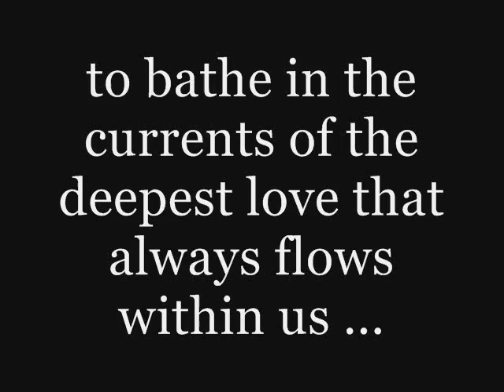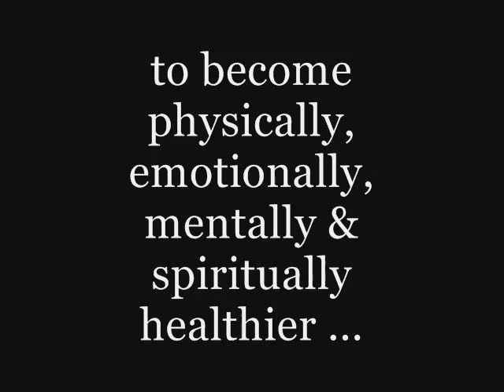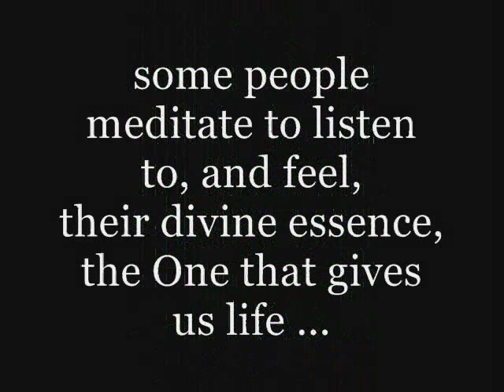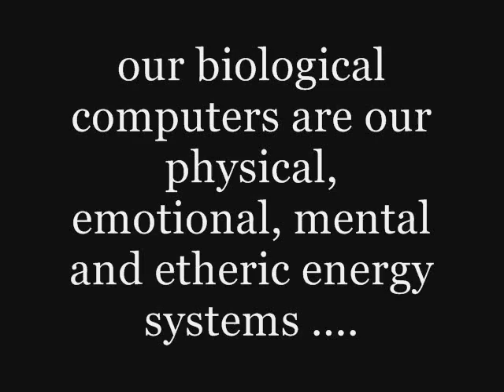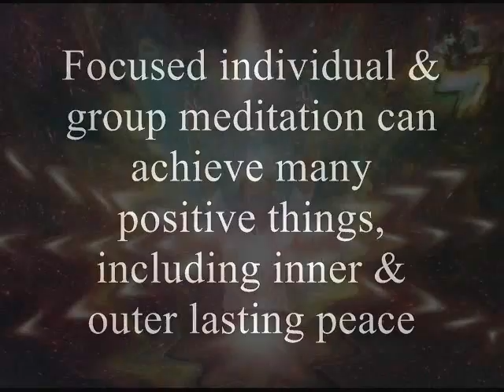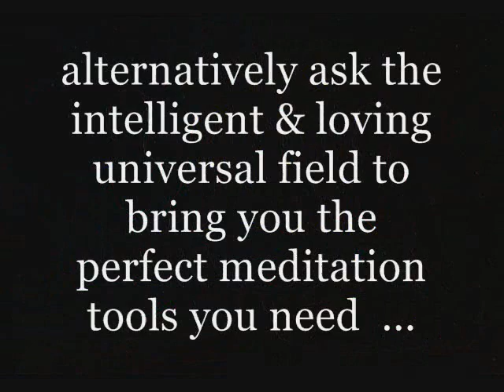Meditation Magic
Important Update! Due to YouTube placing advertisements through many meditation videos which does not add to the meditative experience in any way, we have now added some of these meditations for you to enjoy advert free! Just log in and access as often as you like at this

Insights into the benefits of meditation, visuals with music from inspiritualization.com. Meditation is part of the 8 point Luscious Lifestyles Program promoted by Jasmuheen and the Embassy of Peace. For more complex meditations with Jasmuheen you may wish to purchase her MEDITATION MAGIC book
ALSO to have a deeper experience of what Jasmuheen is sharing in her YouTube channel & websites, you may wish to join her in meditation on various subjects - go to her online store where you can download these as MP3 files. Your financial support - via the purchase of the below meditations - will not only aid in the expansion of consciousness to higher levels, but will also help with the fulfilment of the projects of The Embassy of Peace and the agendas Jasmuheen promotes.

Subtitles in Croatian; French; German; Japanese; more to come